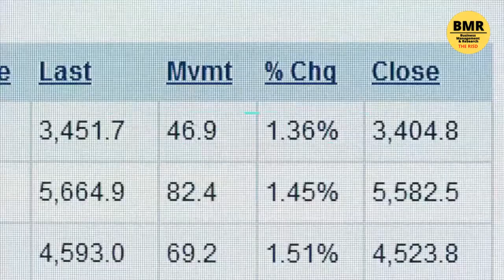Walmart Marketing Strategy-How Does Walmart Makes Money-Case Study- BMR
This video is all about Walmart Marketing Strategy. After watching"
Walmart Marketing Strategy ", you will be able to understand the concept of " Walmart Marketing Strategy-How Does Walmart Makes Money-Case Study- BMR". in this video tutorial of
Walmart Marketing Strategy, you will learn about Walmart Marketing Strategy.